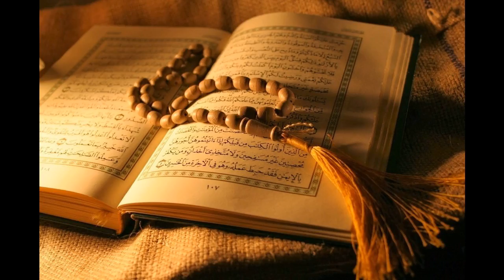58. Al-Mujadilah - Sheikh Mishary Rashid Al-Afasy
Al-Quran Recitation
58. Al-Mujadilah - Sheikh Mishary Rashid Al-Afasy